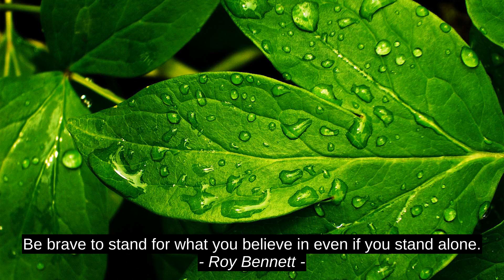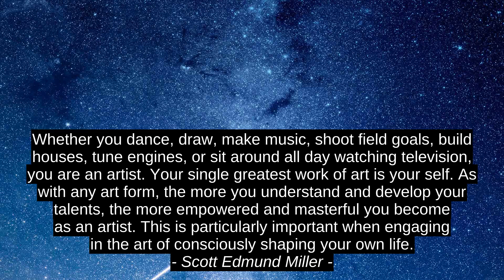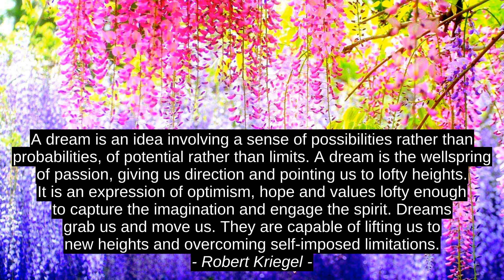Roy Bennett 8 Best Cites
Robert Kriegel, Pete Hautman, Garry Kasparov, Edgar Degas, Scott Edmund Miller, Viggo Mortensen, Alice Walker, Roy Bennett, quotes, inspiration, best, motivation, citation, success, top